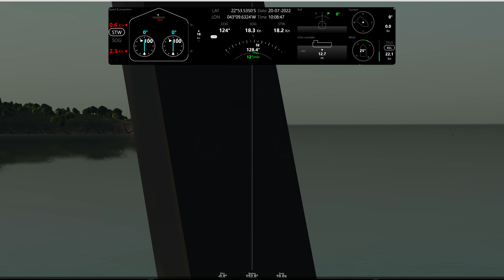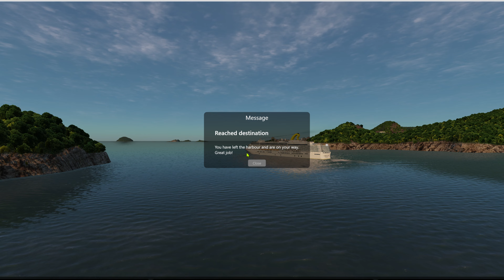Rio de Janeiro Departure NAUTIS Home Ship Simulator Gameplay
Welcome.

I am always looking for constructive feedback, advice and recommendations, so please feel free to let loose in the comments section below.

🙏 If you would like to support Sim UK